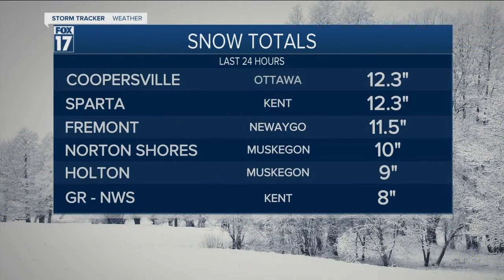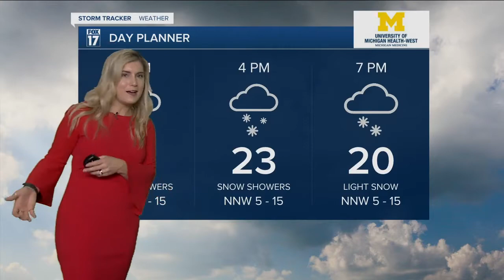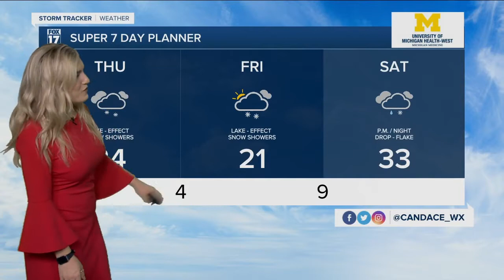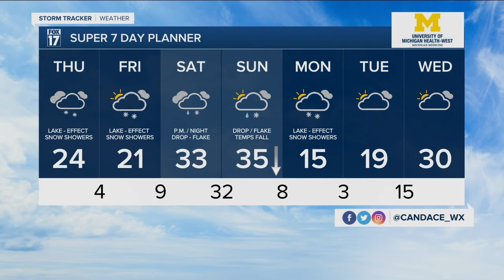Thursday Midday Forecast 1.6.22